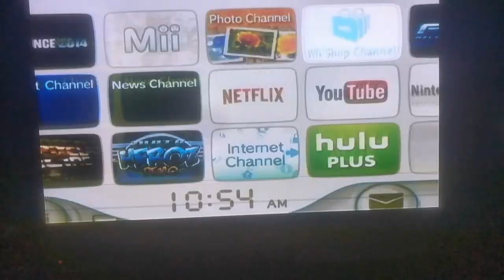The Wii Shop Closed on January 30th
Find Me:

Twitter.com/neenantheninja